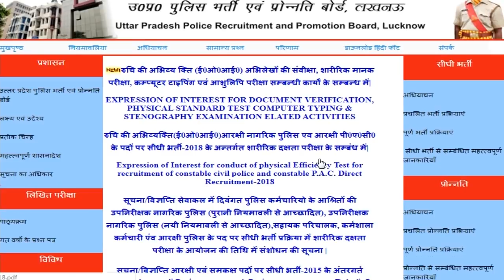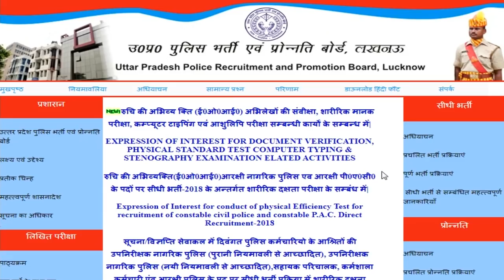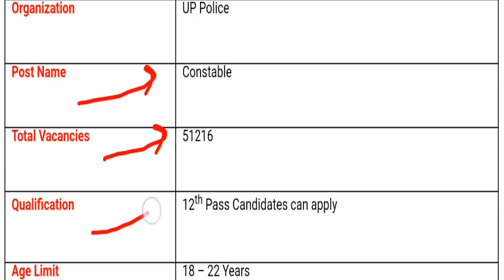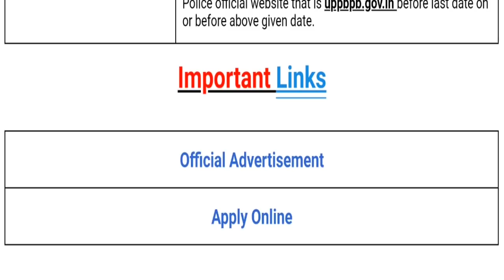UP Police Recruitment 2019 Constable 51216 Vacancy @ uppbpb.gov.in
Uttar Pradesh Police Recruitment and Promotion Board, Lucknow has dispatched a new notification once again for fill up the nil posts of Constable in defence sector. For these offered posts total 51216 vacancies are available on that only eligible candidates will be recruited. It is state level jobs in Uttar Pradesh State Only. Those candidates who are eligible and have interest in this opportunity, they can apply for this recruitment opportunity just send the application forms via online mode through the official website of Uttar Pradesh Police on or before last date that is – 30th November 2018.
For more information of UP Police Constable Recruitment 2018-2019 such as vacancies, eligibility, dates & other please visit given below link……...

UP Police Recruitment Latest News

If you have queries and suggestion related to UP Police Constable Vacancy you can comment in the given below comment box.